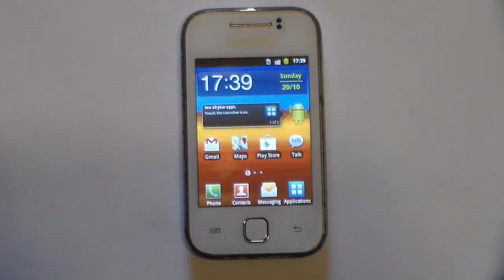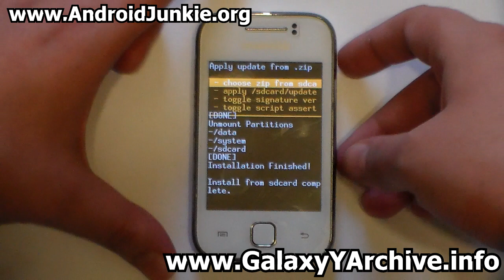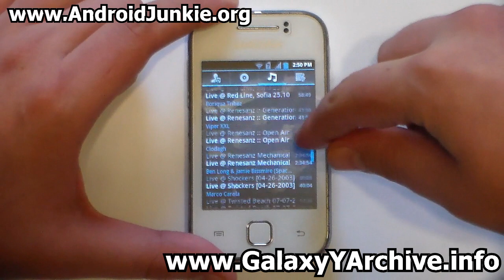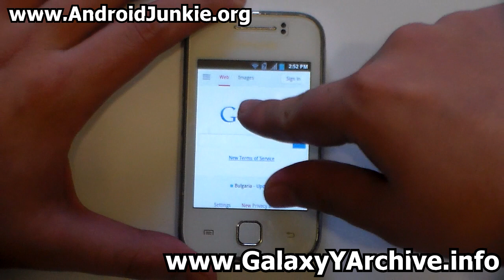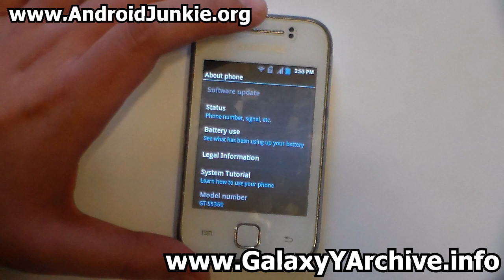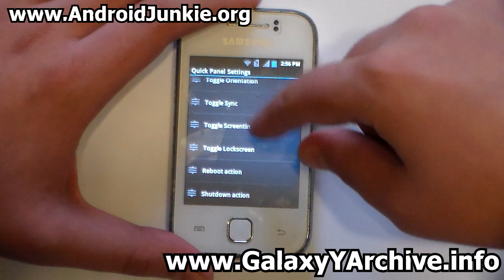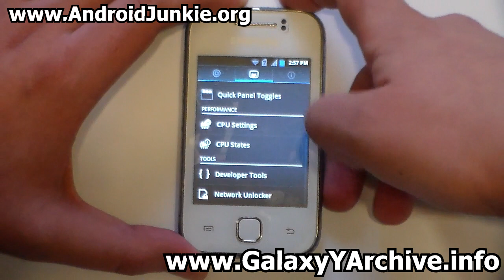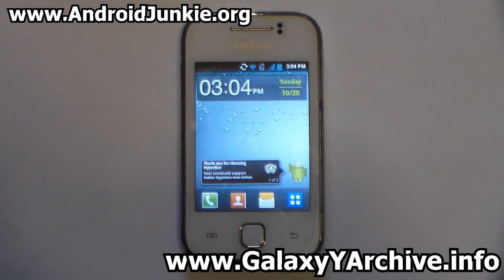How to install Hyperion 8 Golden Master Final ROM on Galaxy Y + Quick Review